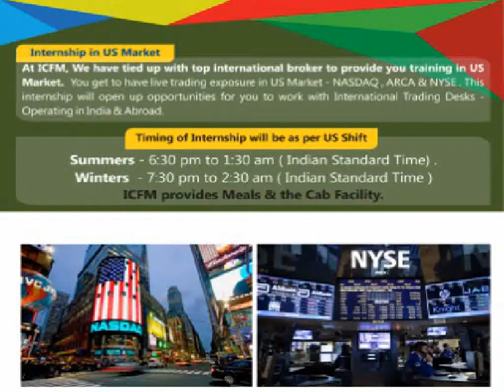ICFM | 09971333795 | Stock Market Institute in Noida, Share Market Training institute in Ghaziabad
ICFM is the best institute for stock market courses. Learning stock market was very easy at ICFM as their training is totally practical.  ICFM provides good placement assistance , they have good tie ups with leading brokers.

Address :- U 135, Ground & 1st Floor, Laxmi Nagar, Infront of Gate No. 3, Laxmi Nagar Metro Station, Delhi-110092.